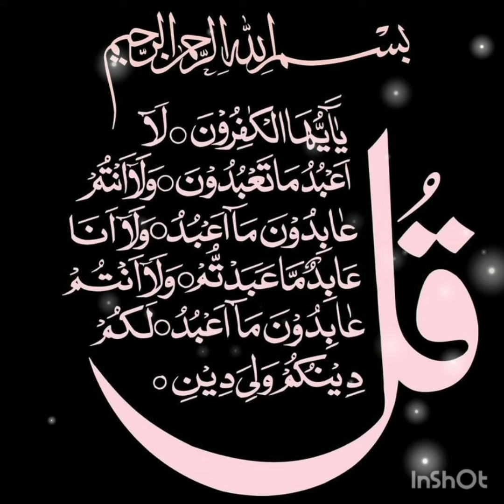4 qul | 4 quls | video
new tilawat quran best voice |
short tilawat quran best voice |
viral quran tilawat beautiful voice |
surah best voice |
relaxing tilawat |
quran recitation no ads |
best quran reciters in the world |
quran verses peace of mind |

4Qul!

islamic786-ko9lv
ISLAMIC786-KO9LV

how to become a viral on YouTube:-